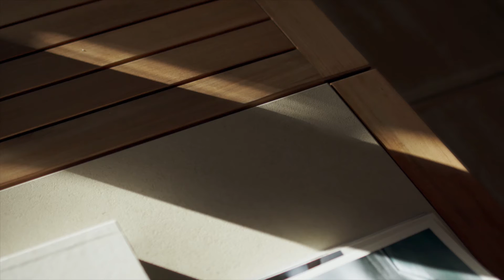MOLTENI&C|OUTDOOR - Sway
The 2024 Outdoor Collection seamlessly blends indoor and outdoor living spaces into a harmonious narrative of contemporary design and natural materials.